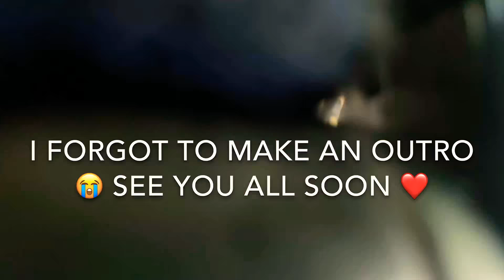HE’S BACK!!! On a HARLEY DAVIDSON - Ironhead 883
A special person appears on the channel today. I would have said special guest, but you cant be a guest when you helped build the channel!!

Lauren's Channel!
Lauren’s Resin!